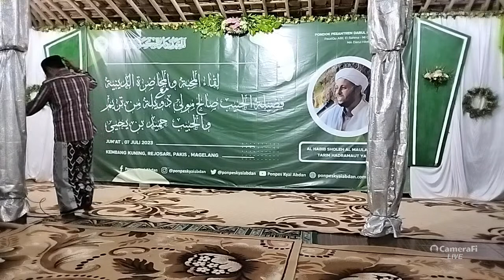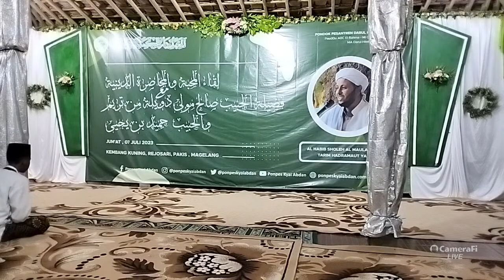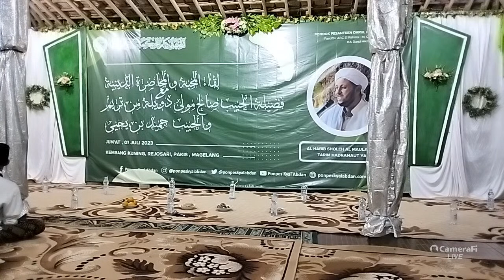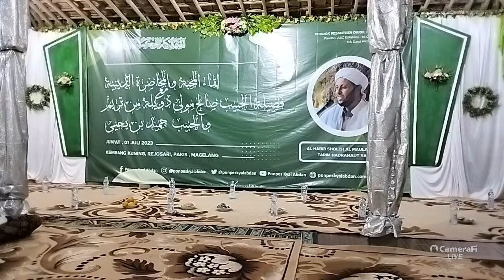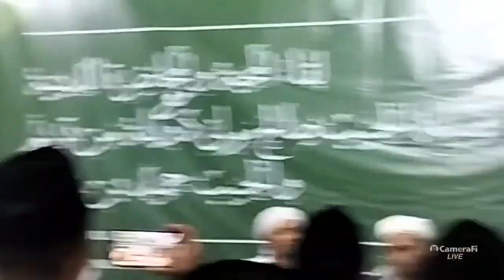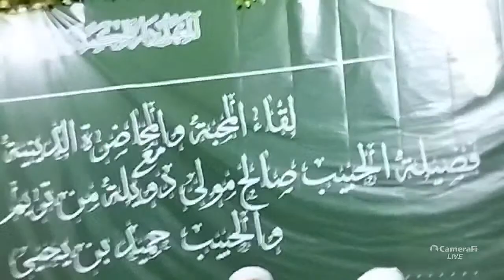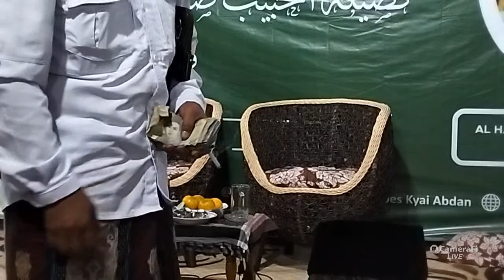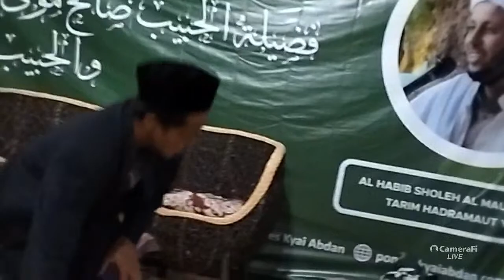Live 🔴 | Sholawat bersama Al Habib Sholeh Al Mauladawilah ( Tarim Hadramaut Yaman )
Sholawat bersama Al Habib Sholeh Al Mauladawilah ( Tarim Hadramaut Yaman )
🗒 Bersama :
Al Habib Sholeh Al Mauladawilah
( Tarim Hadramaut Yaman )

Mohon Dukungannya

Pondok Pesantren Darul Hikmah Kyai Abdan
Jl. Balak No.02-04 Kembang Kuning Rejosari Pakis Magelang